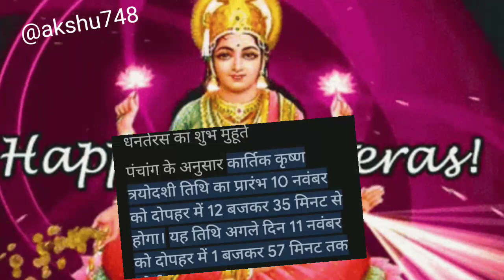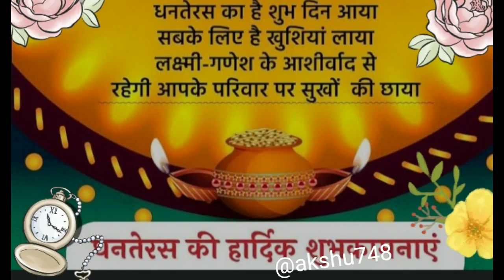diwali2023#दिपावली की रात लक्ष्मी आपके घर दौड़ी,चलीआएगी!साक्षात् दर्शनदेगी मातालक्ष्मी #